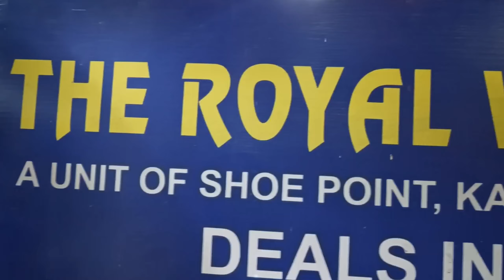Delhi Tilak nagar shoes market |7a quality shoe in Delhi | cheapest price shoes collection in Delhi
Address ⬇️⬇️

K 7 mhukram garden chaukhandi chowk near raaj cinema Tilak Nagar new delhi 110018

        INSTAGRAM CONTECT ⬇️⬇️ LINK 🖇️

HelloEveryone..
I am uploading vedios related my  daily routine I am share my experience with you. I am looking forward to providing you with useful information and keeping you entertained throughout my journey.

tilak nagar original shoes shop
tilak nagar famous shoes shop sneakers hub
tilak nagar famous shop sneakers hub
sneakers hub shoes shop tilak nagar
7a quality shoes in Delhi
best shoes market in Delhi
Jordan shoes shop tilak nagar
leather shoes delhi
Nike shoes delhi
online shoes shopping
puma sneaker for man
shoe collections
shoes
mannat shoes shop
sneaker hub shoes shop tilak nagar delhi
original shoes shop in Delhi

7a quality shoes in Delhi
leather shoes delhi
Nike shoes delhi
online shoes shopping
shoe collections
shoes
mannat shoes shop